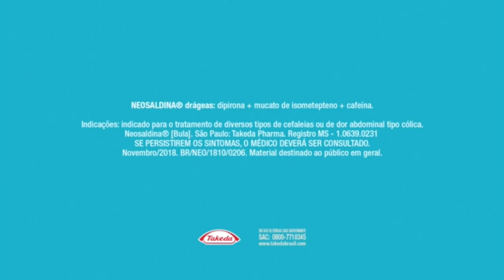Temperatura Máxima: vinheta de patrocínio - São Paulo - SP (Junho/2019)